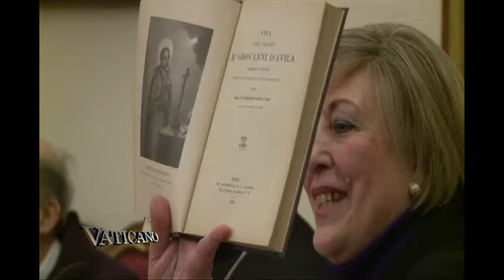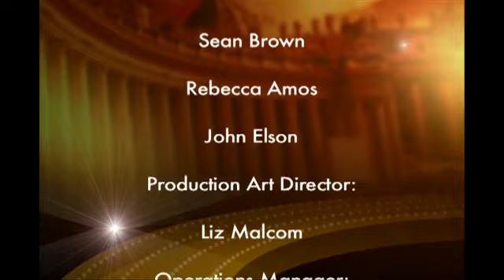St. John of Avila, next Doctor of the Church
The man chosen to be the newest doctor of the Catholic Church, St. John of Avila, was remembered at this book presentation in Rome this month.   These Spanish experts on his life and teaching believe, as does Pope Benedict XVI, that he has something to say to the people of today.   Archbishop Juan Del Río Martín Military Archdiocese of Spain: "St. John of Avila is far from us in time, but nearby for his figure, his life, his evangelizing witness and for his teaching. So, when the Church of the 21st century led by Pope Benedict XVI is called to a new evangelization, we find in the Apostle of Andalusia and 'maestro' of Avila a model of how to evangelize.   How do we evangelize in the 21st century? Feeling like he felt, leased by Christ, that is to say in love with Jesus Christ. Secondly, in Jesus Christ was revealed a God of love, who preaches and sends out love, and that love must be shown to men through the word, the sacraments and charity -- There is no piece of land on God's earth that has not been touched by the the 'maestro' of Avila. That's why he is not just a clerical saint, but a universal saint, because he spoke to priest but he also spoke of the consecrated life, of parents and family, and he aslo spoke to the poor and needy, to all those, he announced the single mystery that give our lives meaning: That God loves us because he redeemed us in the mystery of Jesus Christ. The Church was born in the manger of Bethlehem and was consecrated in the nuptials of Jesus Christ on the Cross."   A Church doctor is someone whose writings and preachings are deemed useful to Christians "in any age"   Last August, Pope Benedict XVI announced at World Youth Day that St. John of Avila will be elevated as a Doctor of the Church. He will be the 34th.   The announcement came while he was here in Madrid's Almudena cathedral with priests and seminarians.   Msgr. Juan Esquerede Bifet Professor Emeritus, Pontifical Urbanianum University: "St. John of Avila was a priest of the 16th century, that century that was so important  for Spain and all of humanity because it's when globalization began. The circumnavigation of the globe, commerce, the discovery of America and such. There was also a sort of doctrinal, cultural and reilgious turmoil in this period in which we also see great saints like St. Teresa, St. John of the Cross and St. Ignatius of Loyola. St. John of Avila is among these. He was a great writer, a holy man, a preacher and catechist. He directed universities and colleges, helped the poor. He was a many of many facets, we could say, but above all it all came from his love of Jesus Christ, in which his inheritance has been left behind in his writings, his figure and the works he instituted."   And, this Spaniard, who was in charge of promoting the great saint's cause to become a "doctor" is happy that all the hard work has paid off.   María de la Encarnación González Author, Postulator for Doctorate: "Beginning in 1970, the Spanish bishops' conference commenced a series of tasks necessary to verify that the doctrine of St. John of Avila was eminent, which is required to be a "doctor." "Eminent" means that he rises above the common. He must also know how to live it out, it can't just be a theoretical knowledge of the Christian mystery, of the faith. And, he also must know how to communicate it.   St. John of Avila was a great communicator. Therefore, the work he did has led him to this point where the Pope considers that he demonstrated all of the requisites to become a Doctor of the Church and he has said that he will appoint him soon."   It remains to be announced when in 2012 his installation as the newest doctor of the Church will come.